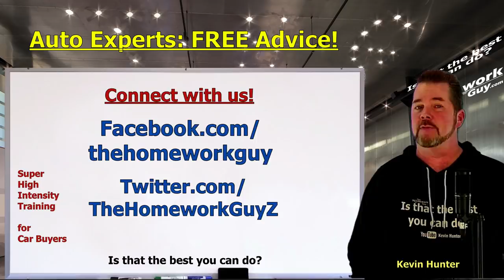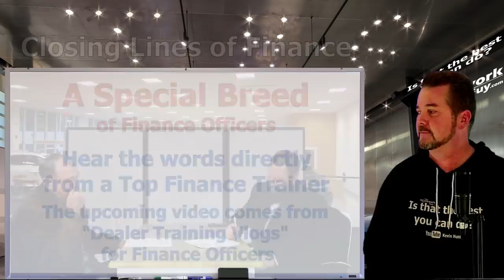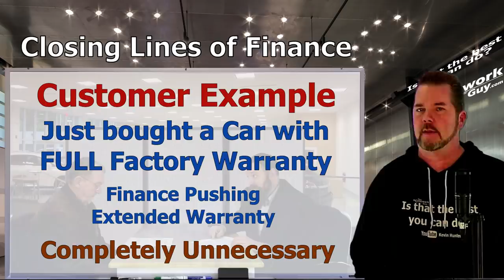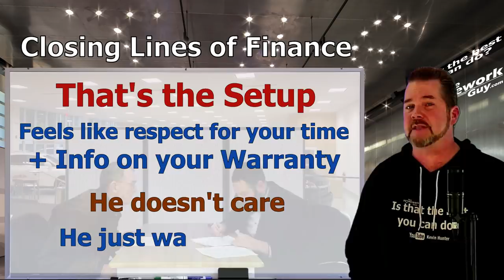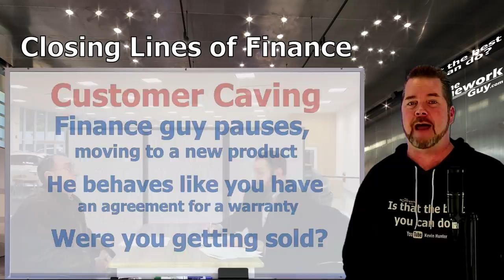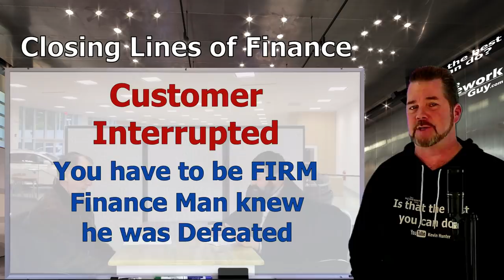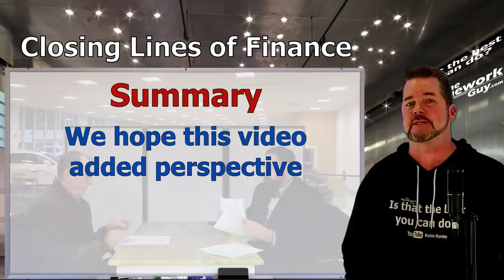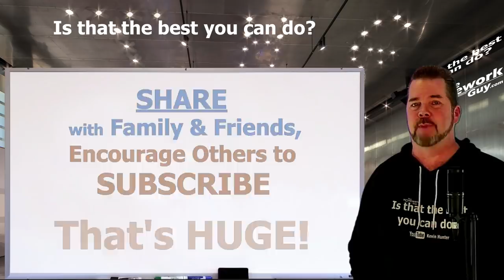DEFEAT CAR DEALER LOAN SHARKS in 2024! LEARN CLOSING LINES of AUTO FINANCE: The Homework Guy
CAR DEALER HEAVY WEIGHTS! TOP GUN LOAN SHARKS in Car Dealer Finance Offices are HIGHLY SKILLED CLOSERS. Hear LIVE PRESENTATIONS of Products, and WIN on your next Car Deal.

A CAR DEALER WANTS TO:
1. SELL every car for the Highest Possible Price.
3. LOAD every Car Deal full of Fees and Finance Products.
4. OFFER Lowball numbers on every Trade Vehicle.

THE HOMEWORK GUY TEAM (THG) HELPS CAR BUYERS TO:
1. BUY a Car from Dealers or Private Party Sellers at the Lowest Price.
2. PAY Cash or Finance with their own Bank or Credit Union.
3. DECLINE Dealer Fees and Finance Products.
4. TRADE / SELL their current vehicle for the Best Value.

1. What you need to know before buying a car.
2. Information you need when buying a car at a dealership.
3. Benefits of Buying a Car from a Dealership or Private Party.
4. How to Buy and Sell Cars
5. Learn the process of buying a car from start to finish
6. Questions to ask at a Dealership
7. Car buying tips and tricks from the experts
8. How to Buy a Car with Cash
9. How to Pay for a Car with Cash.
10. Using Carmax, Edmunds, TrueCar, Autolist, or Kelley Blue Book.
11. Buying a Car out of state.
12. Taking Control of the Car Buying Process.
13. What to do if Scammed.
14. Illegal things Car Dealers can do.
15. Understanding Dealer Financing Tricks
16. How to Avoid Dealer Scams.
17. Reactions to Sales Training by Car Trainers.

The Homework Guy Team has seen amazing growth, and over 368,000 Subscribers and counting. Meanwhile, if you prefer to fix your current car, check out channels like Chris Fix or Scotty Kilmer! If you wonder where we get such brilliant financial ideas, watch the Dave Ramsey Show!